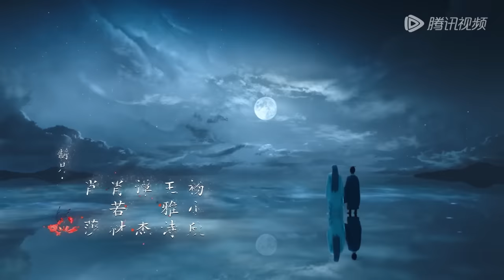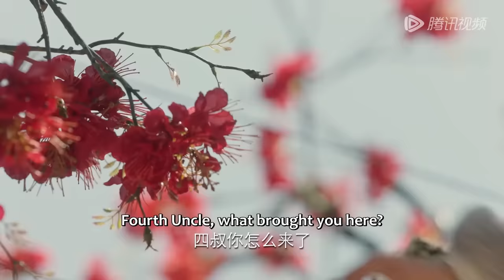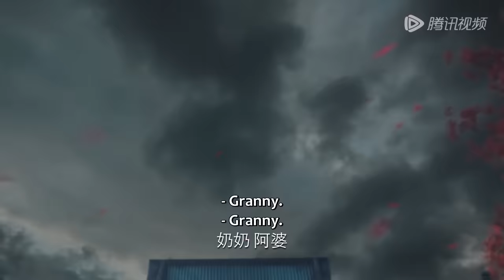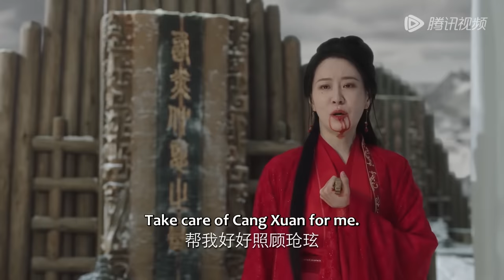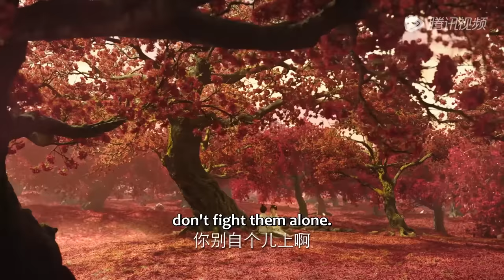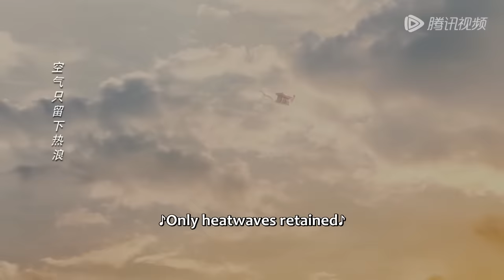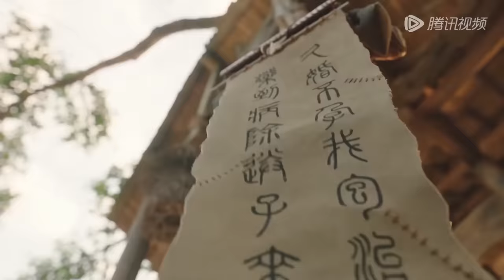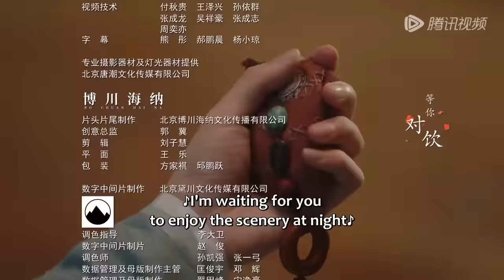ENG SUB【长相思 第一季 Lost You Forever S1】EP01 | 小夭被送往玉山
大荒内，人、神、妖混居，西炎、辰荣、皓翎三国鼎立。流落大荒的皓翎国王姬玖瑶（小夭）历经百年颠沛之苦，不但失去了身份，也失去了容貌，在清水镇落脚，成为了“无处可去、无人可依、无力自保”的玟小六。他悬壶为生恣意不羁。曾与小夭青梅竹马的西炎国王孙玱玹去了皓翎国做质子，即使寄人篱下、隐忍蛰伏，为了寻找小夭走遍大荒，来到清水镇。清水镇的日子平淡温馨，玟小六意外救了垂危的青丘公子涂山璟，朝夕相处中二人情愫渐生；玟小六又与九头妖相柳不打不相识，惺惺相惜结为知己。玟小六和玱玹相见不相识，几经波折，才终与玱玹相认，恢复王姬身份。为了一统天下，玱玹舍私情要王座，相柳守义战死、小夭帮助玱玹完成大业后，与涂山璟隐逸江湖。思而不得的玱玹将所有精力都放在了治理国家上，因为他知道，只要天下太平，他的小夭就能够幸福安康。